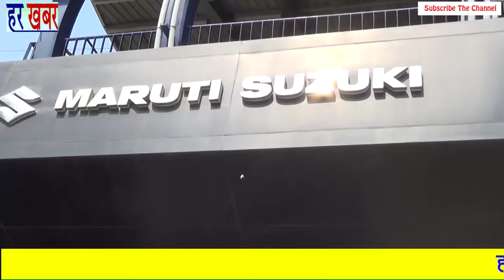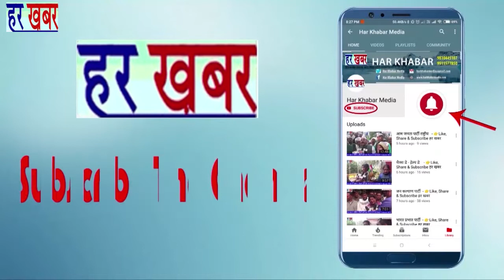XL6 MARUTI SUZUKI LAUNCHED -K P TOMER AND HAR GOBIND ARORA 👉Like, Share & Subscribe हर खबर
मुरुति नेक्सा द्वरका सेक्टर-9 में हर खबर के चेयरमैन केपी तोमर और पूर्व लोकसभा प्रत्याशी हर गोबिंद अरोड़ा के द्वारा मारुति की XL6 की लॉचिंग की गई । इस मौके पर मीडिया ने पूर्व लोकसभा प्रत्याशी हर गोबिंद अरोड़ा एवं हर खबर के चेयरमैन के पी तोमर से बात की
XL6 गाड़ी की X शोरूम कीमत 9 लाख से 12 लाख की है और कम्पनियों की गाड़ियों की 20-22 लाख है उसी को टक्कर देने के मारुति ने XL6 गाड़ी 10 से 12 लाख में लॉन्च कर दी जो बाकी कम्पनियों को सोचने के लिए मजबूर के दिया । आइये बात करते है  द्वारका सेक्टर -9 नेक्सा शोरूम के मैनेजर त्रिपाठी से :-
लगता है मंदी के इस दौर में XL6 गाड़ी नई ऊंचाई पाने में सफल होगी आजाद तोमर की रिलीज हर खबर दिल्ली
हर खबर